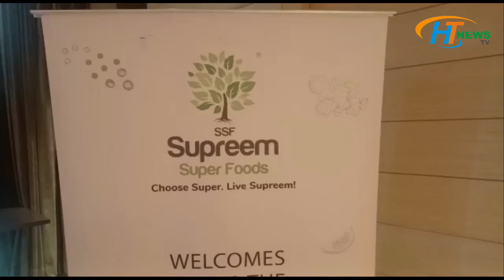Supreem Pharma launches Supreem Super Foods in Chennai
Supreem Pharmaceuticals Mysore Pvt. Ltd. today announced the launch of Supreem Super Foods, a healthy superfoods brand in Chennai. The brand unveiled 30 products under two verticals namely: Normalife and Normahealth in the presence of Mr. Srivatsan Attur, Strategic Advisor - Supreem Super Foods.

The brand launched in Bengaluru in November 2021 and is currently present in select GT store, National Modern Trade Outlets, Regional Modern Trade outlets, Pharma Modern Trade outlets, and E-Commerce, they have witnessed tremendous growth since then.

Speaking at the launch in Chennai, Mr. Srivatsan Attur, Strategic Advisor, Supreem Super Foods said, “Supreem Pharma is entering the superfoods market with the goal of enhancing healthy living by addressing the gap in dietary intake. The company has done extensive research into food science and has created solutions to assist close the gap.

We hope to be present across 2000+ plus stores in the Chennai region by the end of this financial year in the select General Trade, all FMCG Modern Trade and all Pharma Modern Trade outlets and we also plan to be entering into cities like Coimbatore, Trichy, Madurai, Salem, Vellore and Pondicherry with the presence of another 2000+ stores within these cities.  We have a magnanimous plan to reach 300,000/- households in Chennai city and 200,000/- households in the other cities- in Tamil Nadu through our product sampling activities before the end of the current financial year, he adds.”

We have planned for SIS, EBO, and Supreem Super Food Neighborhood stores in Chennai and other cities where we will be launching our Brand which will also be an integral channel of business for our brand. We will cater to the FMCG segment and the Pharma Segment with our two verticals of products (Normalife & Normahealth).

We will also be launching our brand across all Metro Cities and Mini metro cities before November 2022.

Supreem Pharmaceuticals Mysore Pvt. Ltd. in the B2B business achieved a turnover of Rs. 77 Crores last financial year. The CAGR has been over 20% Turnover and profitability over the last 5 years. This financial year with the launch of the consumer products division Supreem Super Foods, the company hopes to achieve a combined turnover of around Rs. 90-100 Crores. Supreem Pharmaceuticals is investing over Rs. 25 Crores over the next 5 years to build the Consumer business to achieve a CAGR of over 30% in the next 5 years to reach a combined turnover of Rs. 250+ Crores with both the divisions giving an approximately equal share to the business and consumer business.

There can be no substitute for superfoods. Supreem Super Foods is on a mission to raise the bar for healthy living by combining innovation, experience, and vision. It has developed and is further researching smart, sustainable Superfoods. These highly researched products will enhance our diet and help people realize their full potential. Living Healthy is essential and this can be ensured by optimal physical, mental, and healthy food habits,

Supreem Super Foods aims to expand its product range to over 100 products by the end of the current financial year. The brand also has a team of 15 employees in place for the Chennai region. They recently announced their presence in the Delhi NCR region where it aims to be present in 12,000 plus outlets by March 2023.